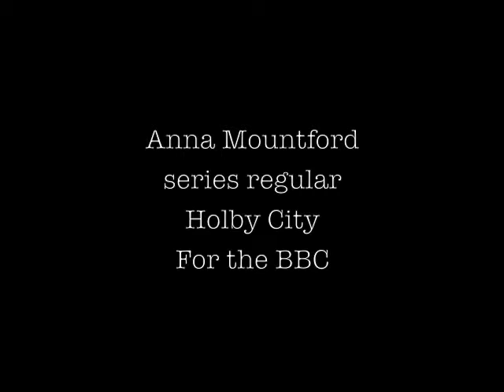Anna Mountford in Holby City TV Series. Sizzle Reel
The BBC's hit Hospital drama series Holby City.